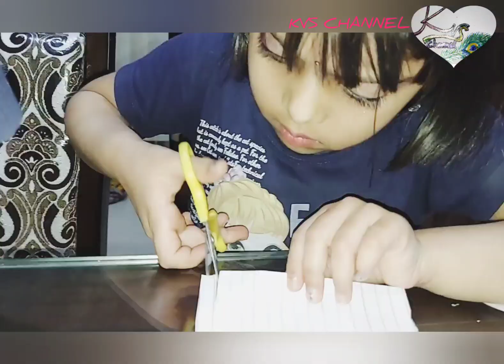🦢Swan Activity//Paper Craft Activity